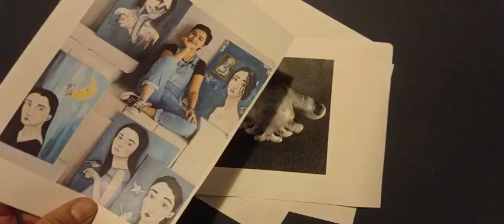Art & culture source UK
We are going to be your voice here. We are trusted charity based on UK